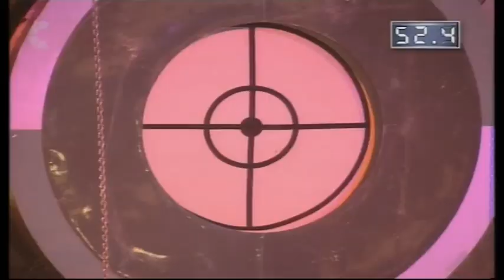UK Gladiators - Series 4 1995 - Heat 5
UK Gladiators - Series 4 1995 - Episode 5 - Heat 5 - 14th October 1995

Mel Cambridge (PE teacher from Radford) versus Mandy Beacher (Detective Constable (Police Officer) from Islington, London)

John Tyson (Sport assistance manager from Sunderland, Tyne and Ware) versus Mark Everitt (Techstyle machiner from Boston, Lincolnshire)

Notes: Danger-Zone is in the fifth heat, which takes place in an event line-up as a core event and a chest guarded event.

Hang-Tough is in the fifth heat which is not meant to be in the fifth heat, only to be saved for the sixth heat.